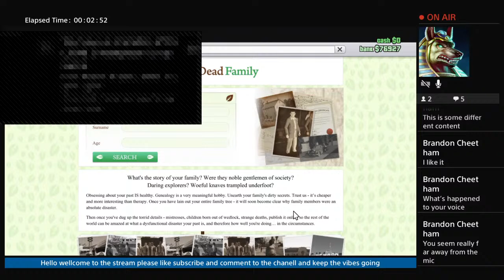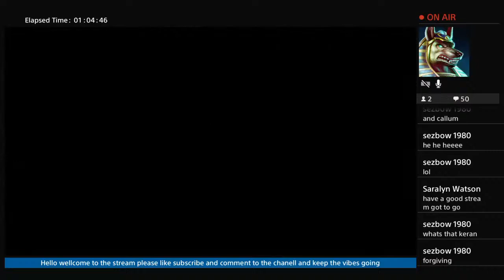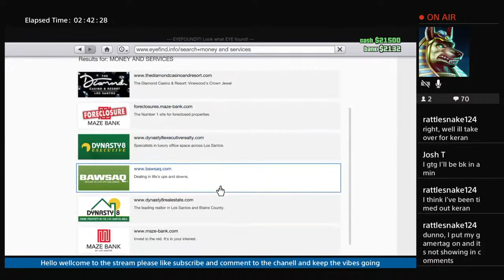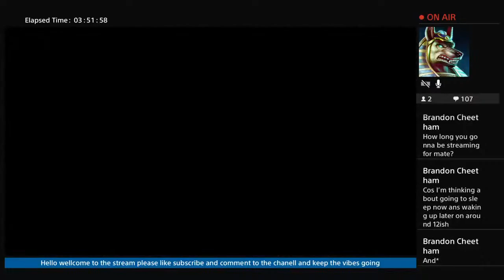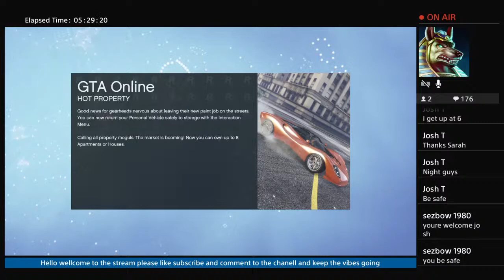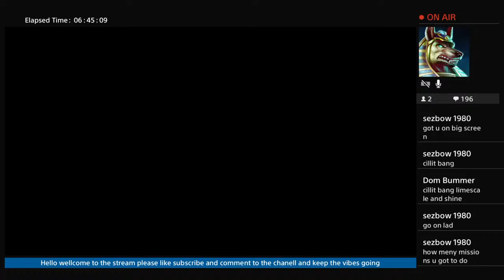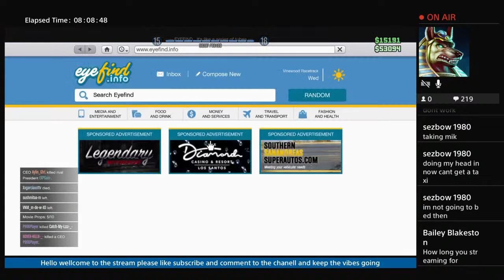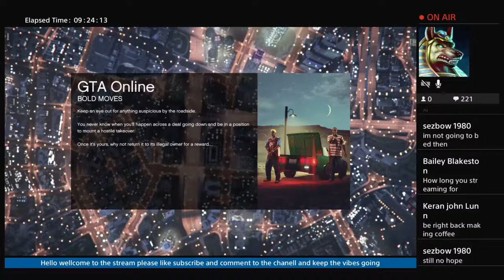Gta 5 Online